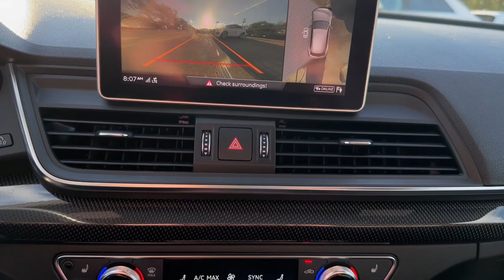2019 Audi SQ5 West Palm Beach, Jupiter, Palm Beach Gardens, Wellington, Boyton Beach P2042509A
Florett Silver Metallic Used 2019 Audi SQ5 3.0T Prestige available in West Palm Beach, California at Audi of West Palm Beach. Servicing the West Palm Beach, Jupiter, Palm Beach, Gardens, Wellington & Boyton Beach, FL area.

Audi West Palm Beach is proud to offer this Beautiful 2019 Audi SQ5. This 3.0T Prestige SQ5 is beautifully finished in Silver and complimented by Leather. This vehicle comes well equipped with . quattrobrRecent Arrival!brbrbrPriced below KBB Fair Purchase Price!brbrAt Audi West Palm Beach, We promise to provide you a tailor made luxury automotive experience not found anywhere. Audi West Palm has been serving South Florida and beyond for more than 20 years as an authorized Audi location based in West Palm Beach, FL. Our professional, highly-trained staff values your time, and is committed to ensuring you find the most suitable new or used luxury vehicle for your lifestyle. * All pricing and details are believed to be accurate, but we do not warrant or guarantee such accuracy. The prices shown above may vary from region to region, as will incentives and are subject to change without notice. Prices and payments do not include tax, tags, finance charges, doc charges, emission testing charges or other fees required by law, vehicle sellers or organizations. While every effort has been made to ensure display of accurate data, the vehicle listings within this website may not reflect all accurate vehicle items. Accessories and color may vary. All inventory listed is subject to prior sale. The vehicle photo displayed may be an example only. Vehicle photos may not match exact vehicles. Please confirm vehicle price with dealership. See dealer for details. Vehicle pricing subject to change based on inventory supply and market pricing.